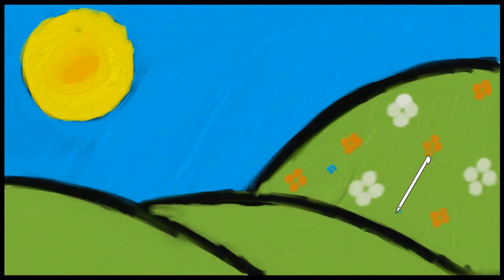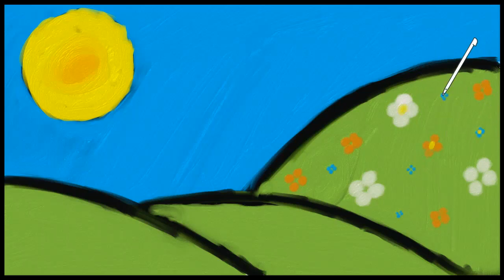Art Academy: Home Studio - Hills